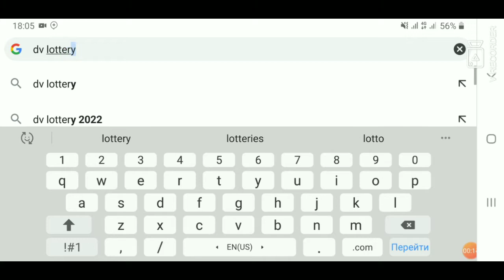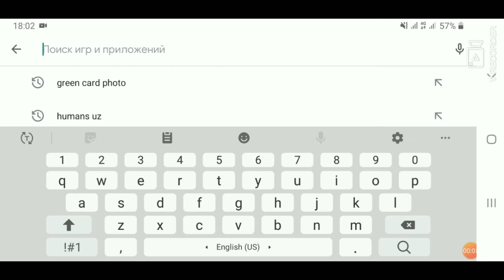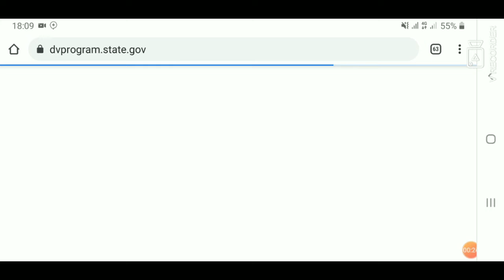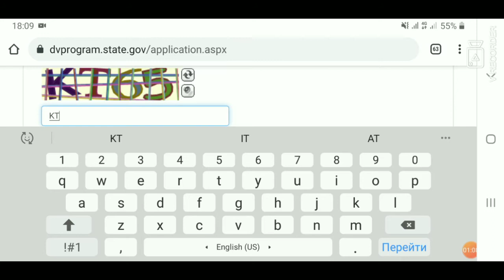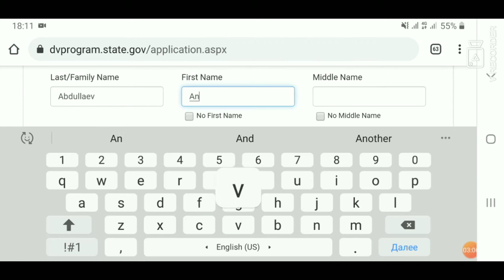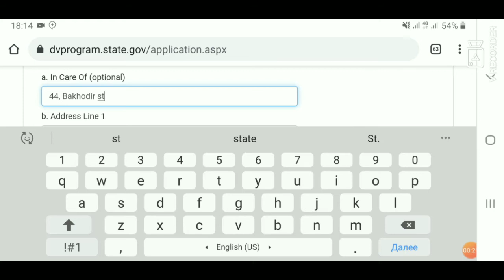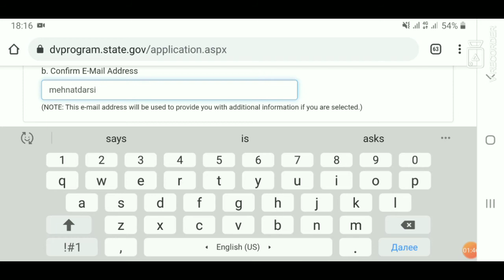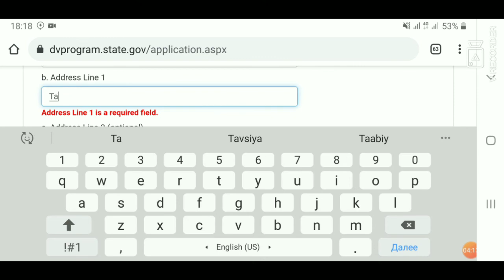GREEN CARD to'ldirish smartfonda - mustaqil grin karta fotosini tayyorlash va to'ldirish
GREN CARD to'ldirish smartfonda - mustaqil grin karta fotosini tayyorlash va to'ldirishni ushbu videodan o'rganishingiz mumkin.

Videoni oxirigacha ko'ring.